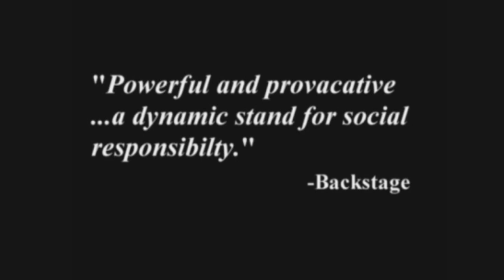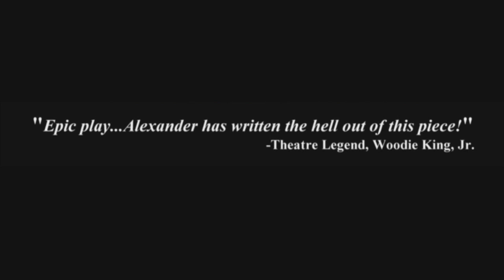Brothers from the Bottom Promo featuring Wendell Pierce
The Billie Holiday Theatre presents Brothers from the Bottom featuring Wendell Pierce, written and directed by Jackie Alexander. Dates: March 6-29, 2015. In Residence at The Brooklyn Music School Playhouse, 126 St. Felix Street, Brooklyn, NY 11217.